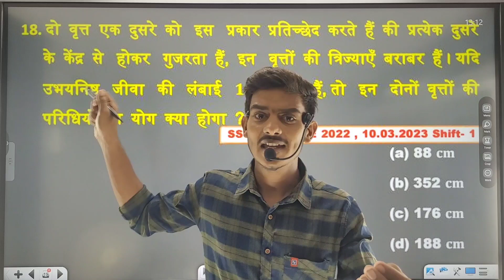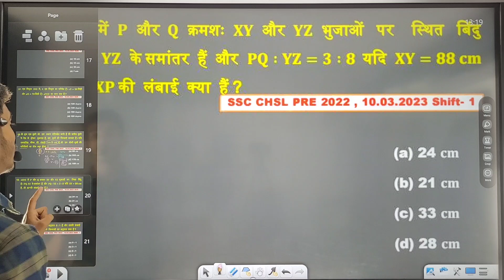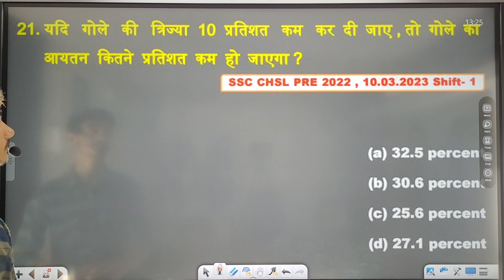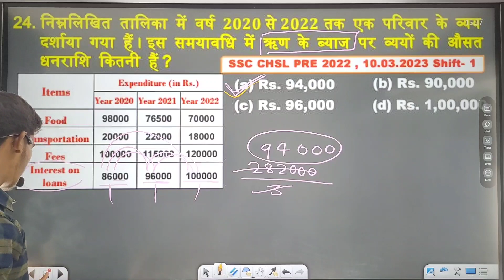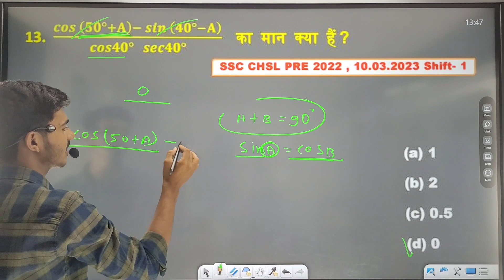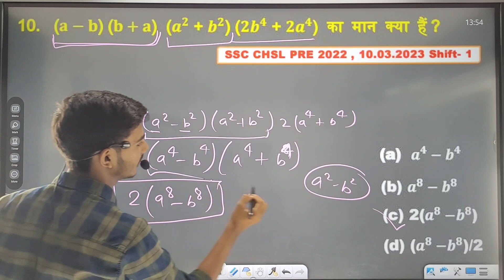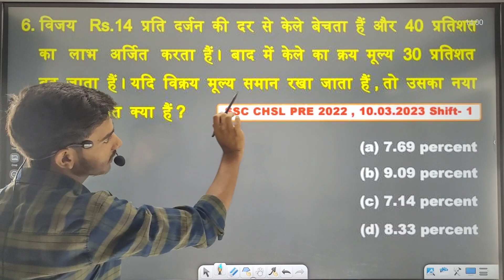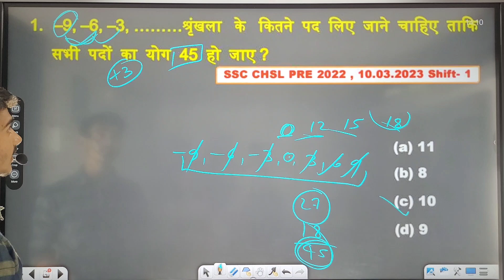SSC CHSL PRE 2022 MATHS SOLUTION 🔥 | SSC CHSL 2023 | एकदम सरल तरीके से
mathsplayssc chsl syllabus 2022
Practice set ssc chsl
ssc chsl maths strategy
Ssc chsl pre 2022 maths paper solution
ssc chsl preparation 2023
ssc adda